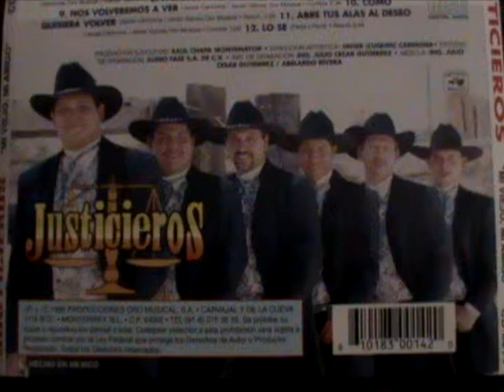LOS JUSTICIEROS EXTRAÑANDO MI TERNURA